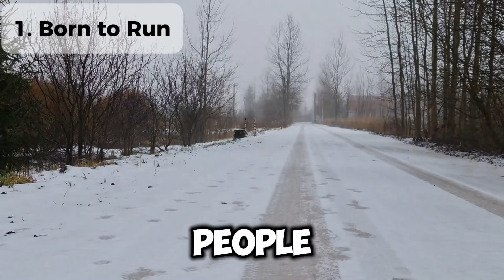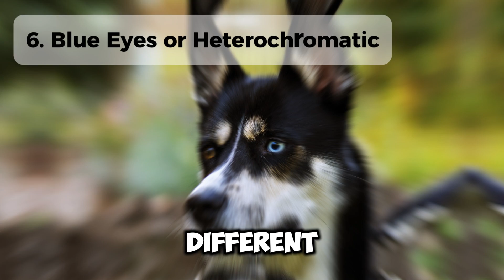10 Things NOBODY Tells about Having a Husky | Siberian Husky Facts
Thinking about getting a Siberian husky or just love learning about this majestic breed? In this video, we explore 10 fascinating facts about Siberian Huskies—from their escape artist skills to their wolf-like appearance and talkative nature! Discover why Huskies are so much more than just a pretty face. Don’t miss out—hit play and dive into the wild world of Huskies!